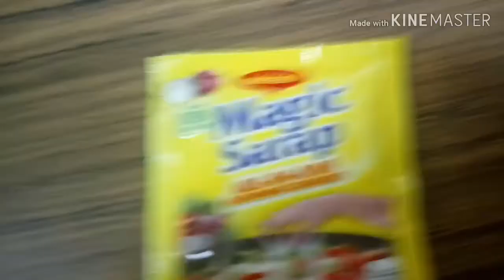Broasted Chicken Recipe/Crispy Fried Chicken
Ingredients:

1 kilo chicken
1/2 tablespoon salt
1 tsp black pepper
1 tsp garlic powder
1 small pack magic sarap
5 whole eggs
flour
cooking oil

Viola! Enjoy baking guys..